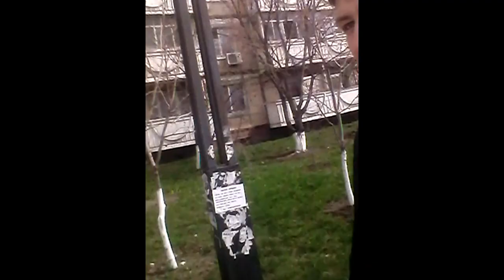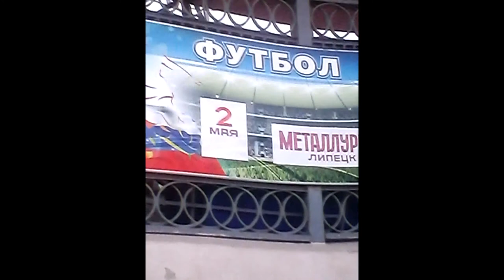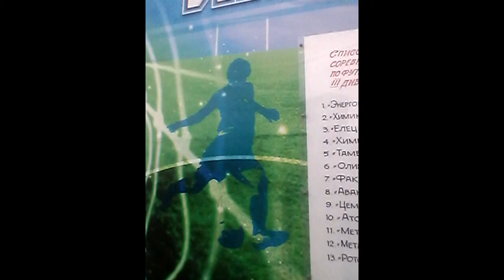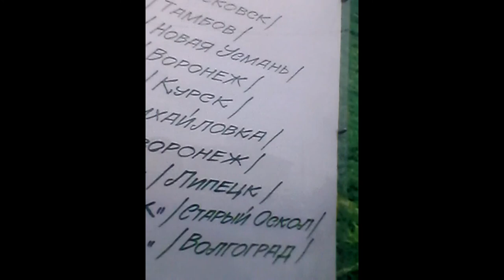Гуляем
мой Стим Pavel 1845